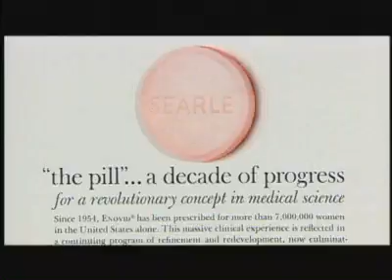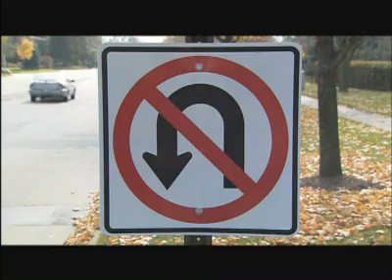DVDVolume_title01_chapter14_512K_Stream.mov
The earliest recorded residents of the Northbrook area were the Potawatomi tribe under Chief Shabbona. In 1833 the tribe ceded their land in Illinois and relocated near Council Bluffs, Iowa. Joel Sterling Sherman and his family bought 159 acres for $1.25 per acre in the northwest quarter of Section 10. This is the site of the Northbrook Central Business District.  Soon after Mr. Sherman bought that land the area was named Shermerville after Mr. Frederick Schermer who donated the land for the first railroad station (Schermer Station and later Shermer Station). By the 1870s the region was a farm town with well-established brick yards which prospered during the rebuilding that followed the Great Chicago Fire in October of 1871.  In 1901 following a close referendum, the town was incorporated as Shermerville with about 60 homes and 311 residents. By 1921, residents felt that the Shermerville name had a bad reputation. After a contest, the new name of Northbrook, submitted by Edward Landwehr, was adopted as the official name in 1923. At that time there were 500 residents.